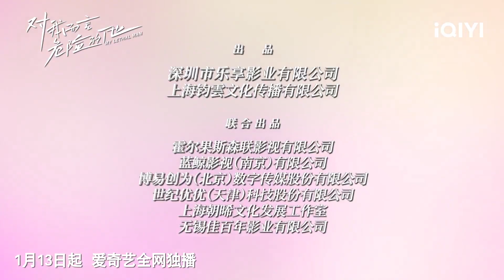Trailer | My Lethal Man | iQIYI Malaysia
《My Lethal Man》 - ️⏩ Download iQIYI App & watch full episodes now with BM / EN subtitle!

🎬Introduction
 In a thrilling kidnapping case, Shen Manning meets her "doppelganger" Zhuang Xinyan, and Xinyan's quick death forces Shen Manning to start up her "second life" with the identity of her "fiancé," a powerful and mysterious Yan Xingcheng. Shen Manning is brought by Yan Xingcheng into the whirlpool of the huge changes in the Zhuang family. From being hostile to each other, they start working on things together hand in hand, overcoming all the difficulties to finally reversing the almost-collapse of the Zhuang family. Yan Xingcheng also finally found the truth of a secret case 17 years ago... In the end, the truth of the unresolved case 17 years ago was revealed, and the two of them realized the warm power of true love and family. Yan Xingcheng and Manning join hands and start a new life with love.